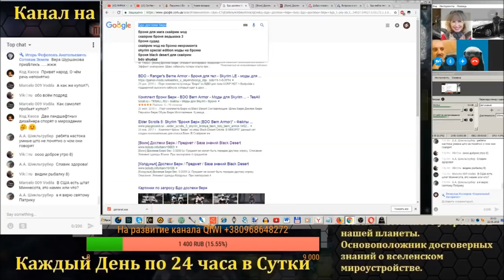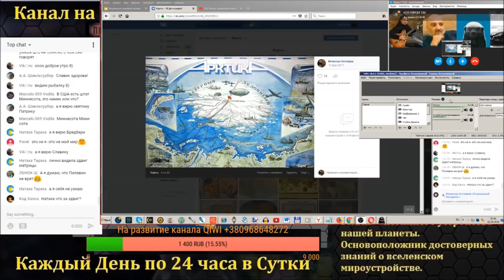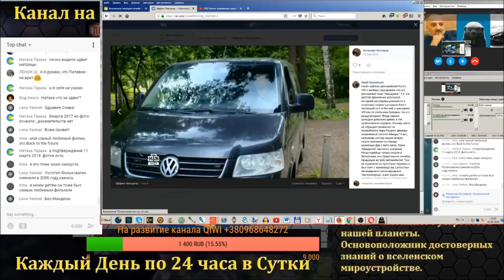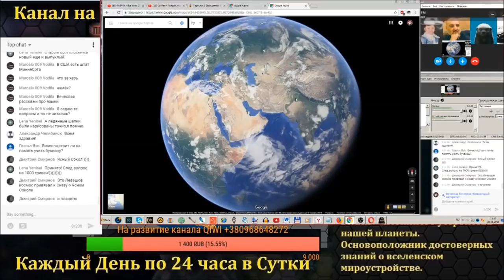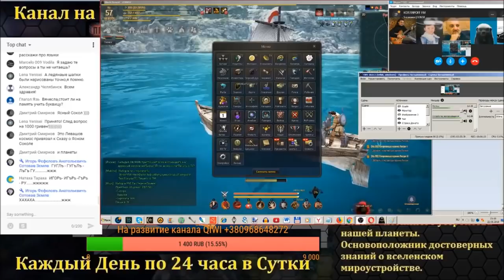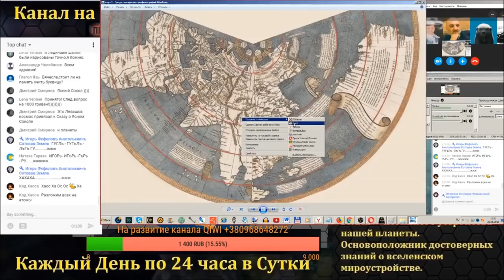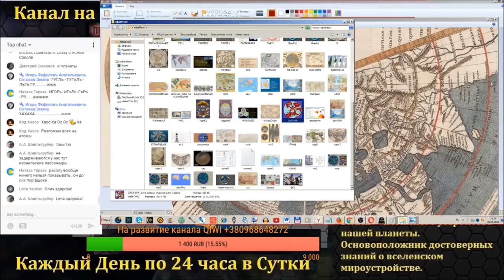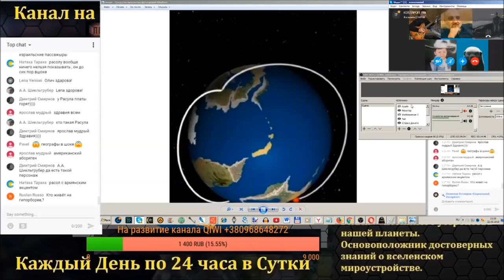Параллельные миры или Эффект Манделы. Вячеслав Котляров.